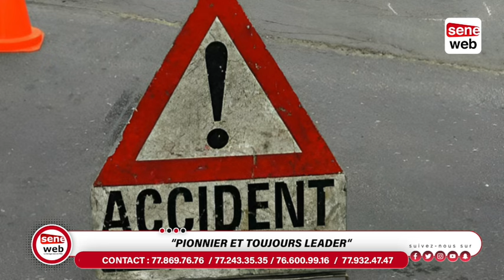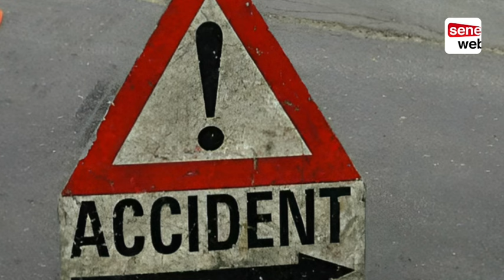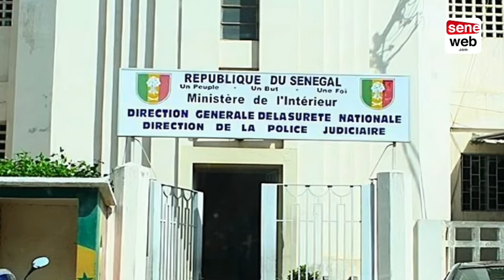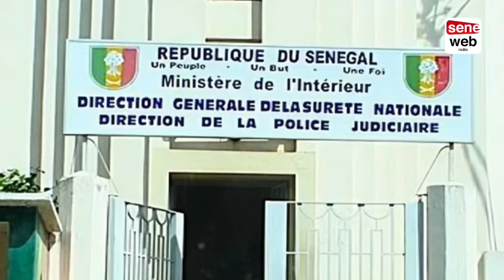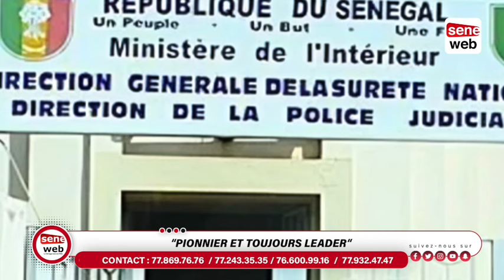XBB: Siteu-Modou Lo, nouvelle affrontation proposée…conseil de Robert Bourgui à Sonko…détention de…